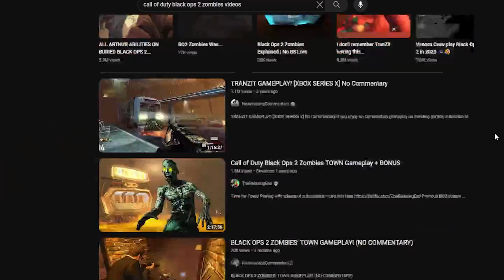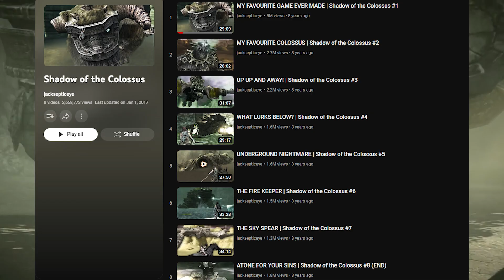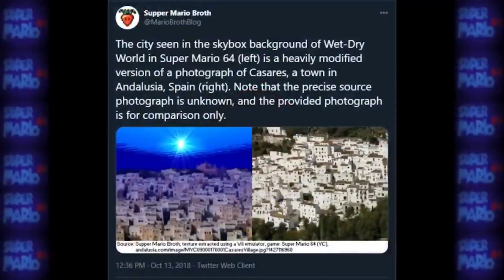Top 10 Favorite Video Games of All Time (2023 special)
This video was on my mind for a while now and wanted to give out for content for you guys so I hope y'all enjoy the video.